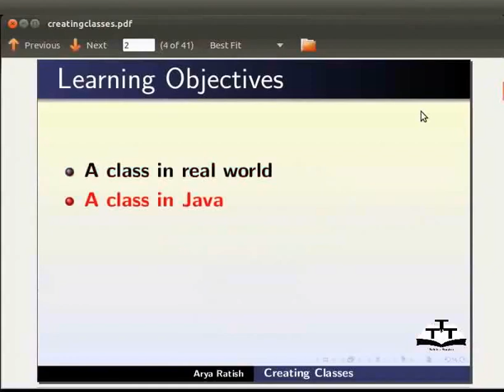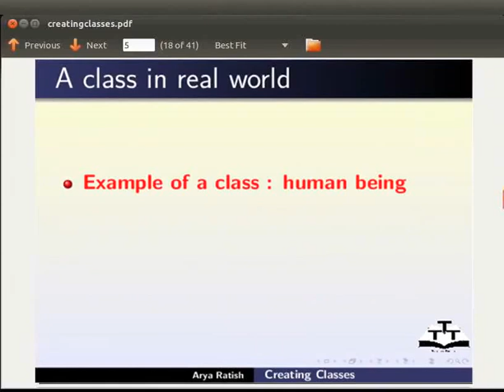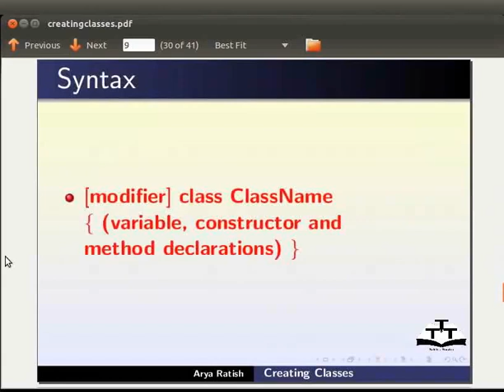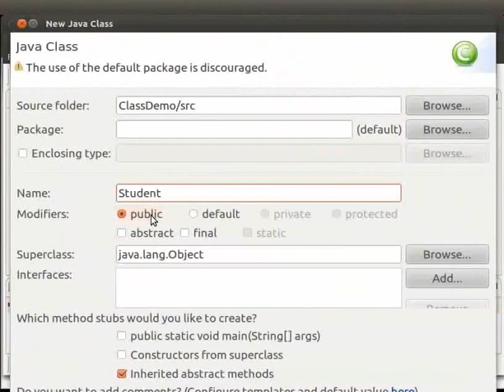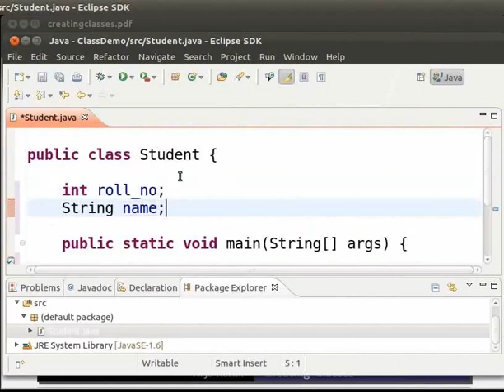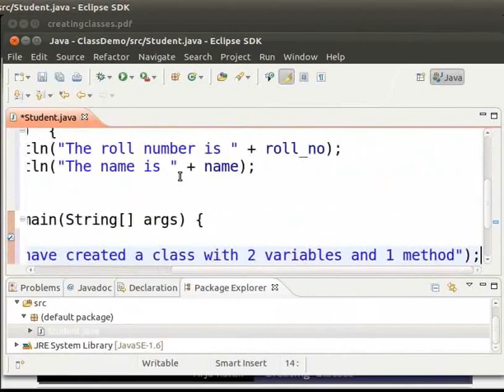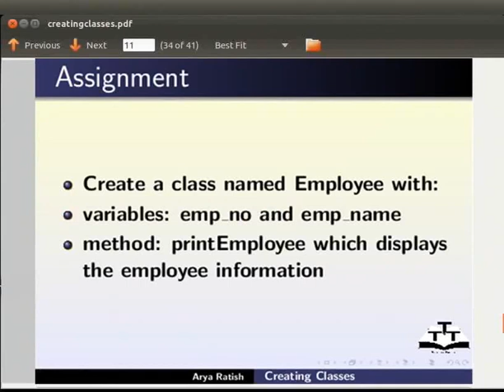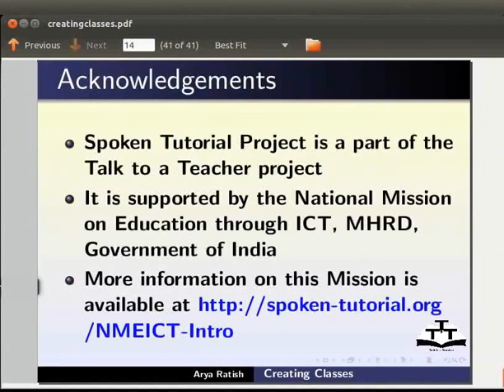22 Creating class Assamese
Java Tutorials - Assamese